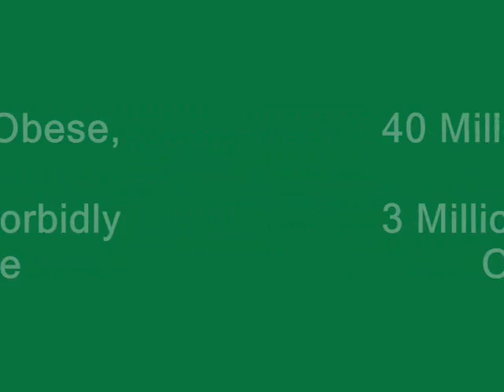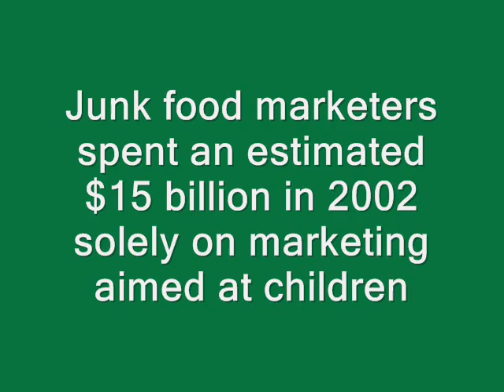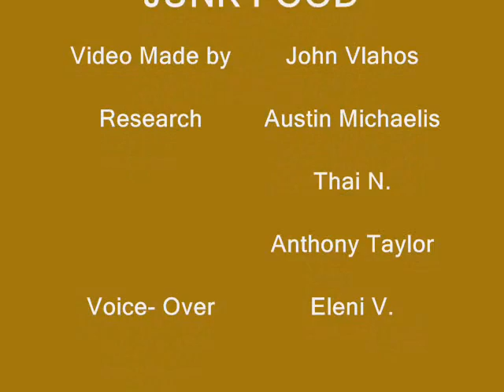JUNK FOOD by John V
This is a biology project for school on junk food and how it affects the US.